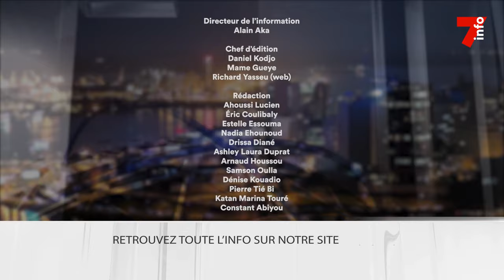Le 7 minutes du 10 janvier 2024 (édition du 19h)